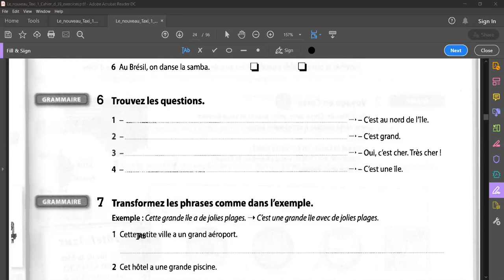Trouvez les questions / exercice en francais / ushtrime ne frengjisht